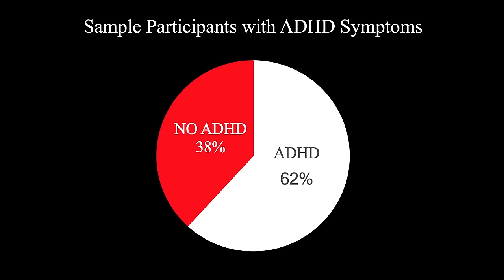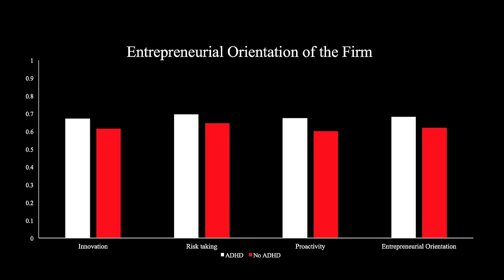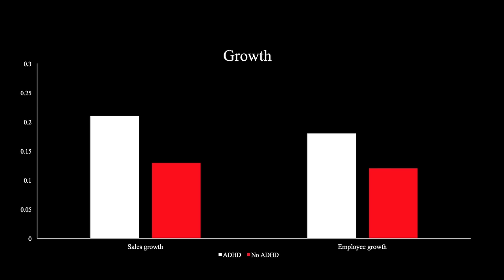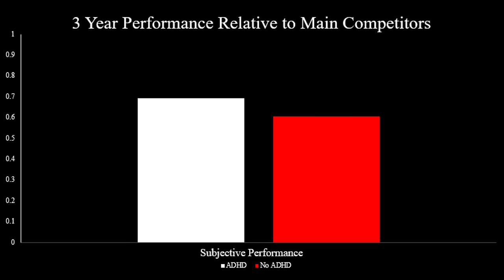ADHD as an Entrepreneur’s Superpower | John Torrens | TEDxSyracuseUniversity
In a sample of highly successful entrepreneurs, an astounding 62% identified as having traits consistent with an ADHD diagnosis. Is this a coincidence, or is there more to the story? In his talk, John Torrens, an entrepreneurship professor at Syracuse University, as well as a founder and president, analyzes recent research and his own personal experiences to highlight how ADHD can quite possibly be a "entrepreneur's superpower." John Torrens is a Professor of Entrepreneurial Practice at Syracuse University’s Martin J. Whitman School of Management and has attention-deficit hyperactivity disorder (ADHD).  His Talk explores his experience as an entrepreneur with ADHD and research showcasing that ADHD is quite possibly an "extrepreneur's superpower."  He hopes to spread his message that even though ADHD is considered a disability, there are ways that it can be an advantage in the context of entrepreneurship. This talk was given at a TEDx event using the TED conference format but independently organized by a local community.